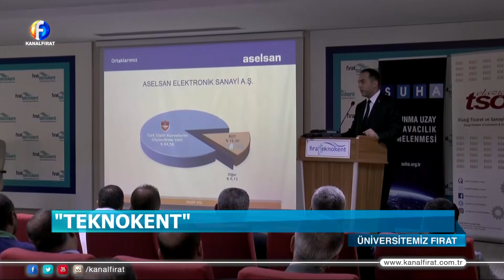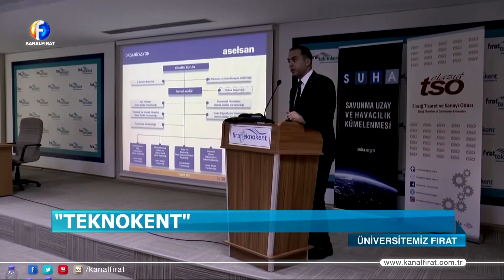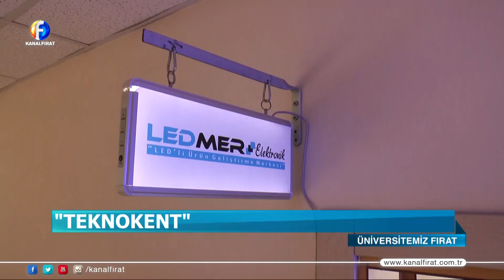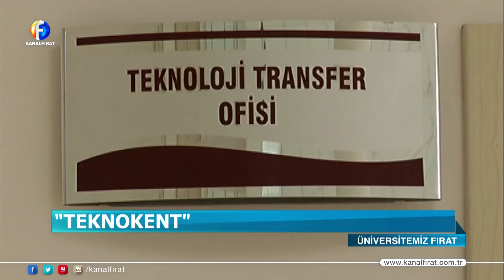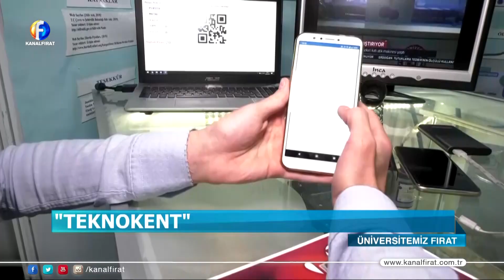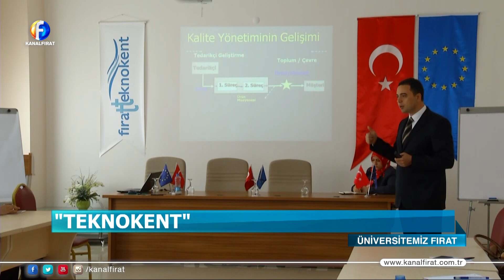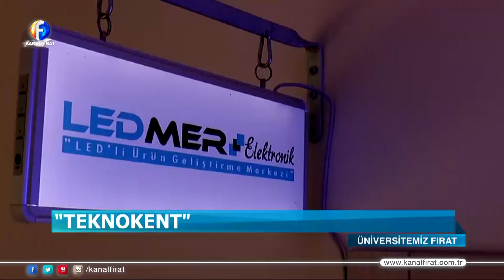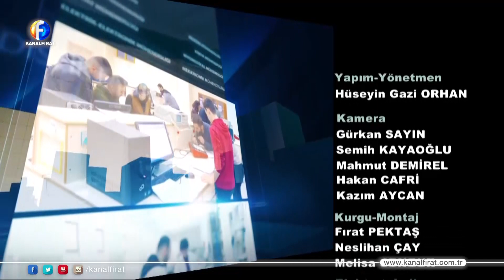Üniversitemiz Fırat 4 Bölüm 21 03 2020